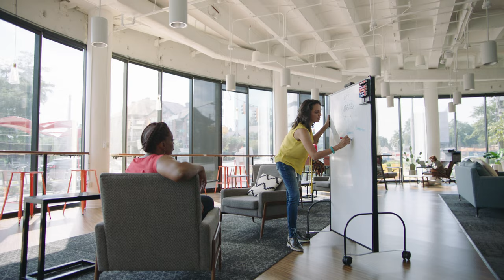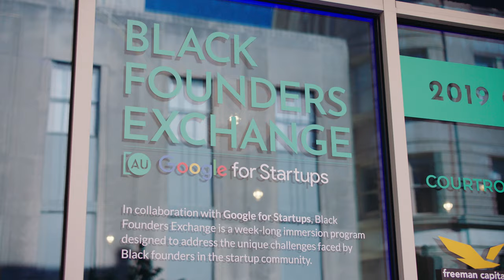Google for Startups | Film Connx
Carolyn Pitt, founder of Atlanta-based startup Film Connx—a platform connecting studios, networks and corporate brands to local vetted film crews—attended the 2019 Google for Startups’ Black Founders Immersion program. During her week in Durham, she got to flex her entrepreneurial skills and meet with hands-on experts to take her businesses to the next level.